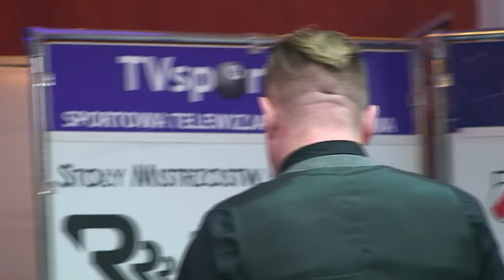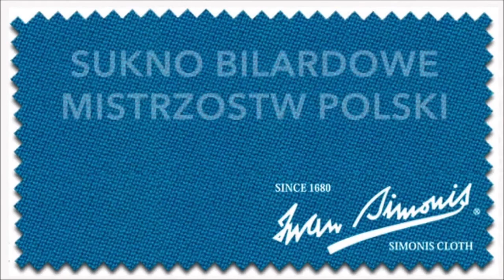Mistrzostwa Polski w Bilard - Rumia 2016 Kamil Sząszor vs Marcin Świgoń 9 bil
, Mistrzostwa Polski w Bilard - Rumia 2016 - Juszczyszyn, Skowerski, Babica, Ząbek, Bąk i Wesołowska mistrzami Polski . Najważniejsza impreza bilardowa 2016 roku zorganizowana przez Polski Związek Bilardowy i Pomorski Okręgowy Związek Bilardowy. Sponsorzy: Rasson, Aramith, Iwan Simonis, Mc Dermott, Brześć, Marszałek Województwa Pomorskiego. Patronat Honorowy: Minister Sportu i Turystyki, Polski Komitet Olimpijski, The World Games -Wrocław 2017.